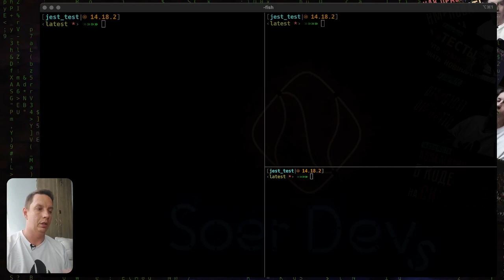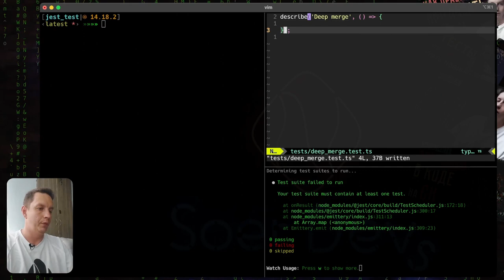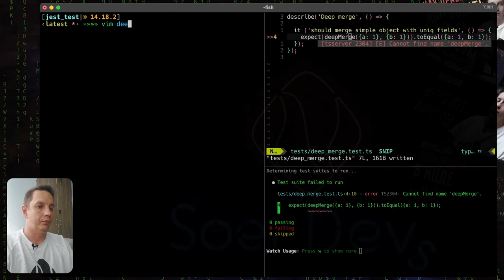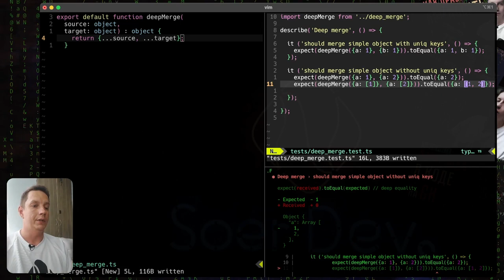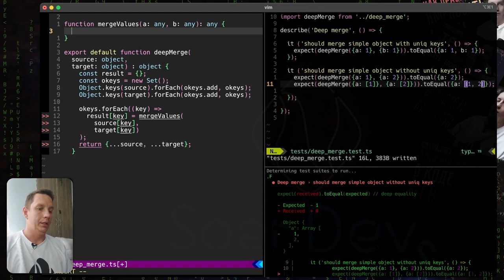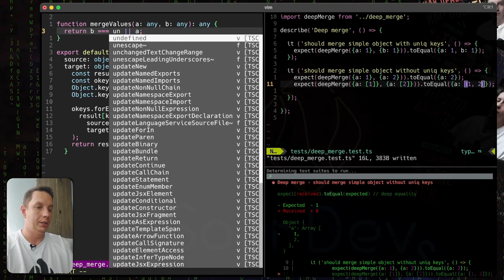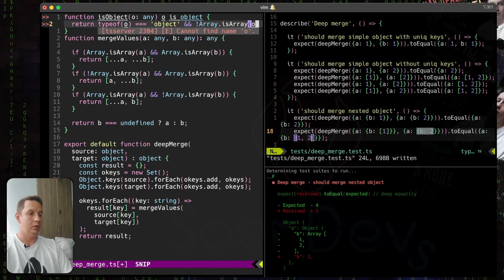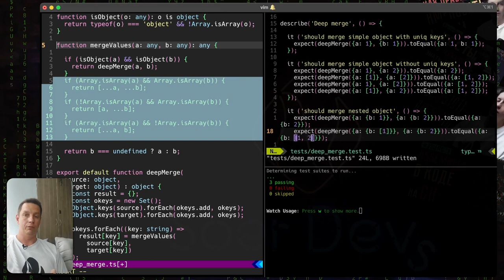Реализация функции deepMerge для собеса (TS+TDD)